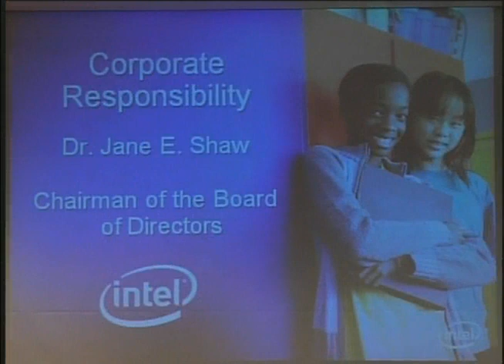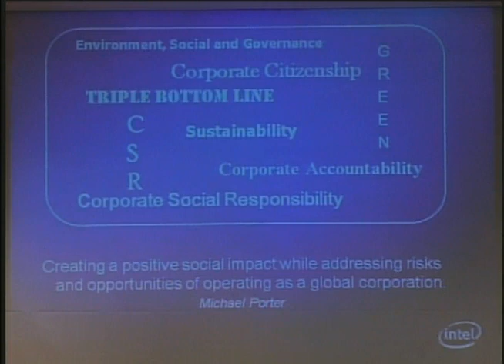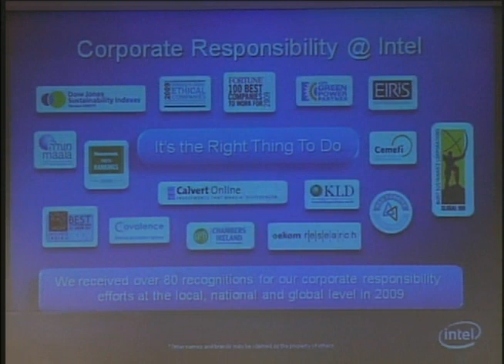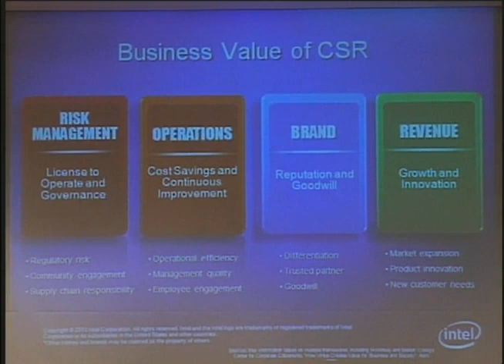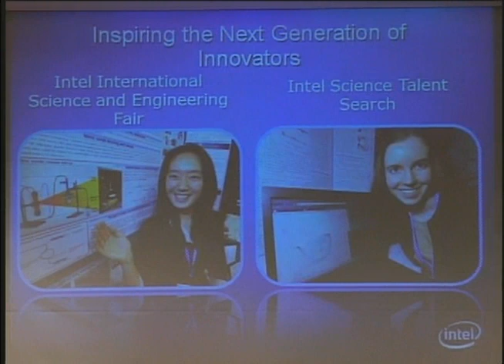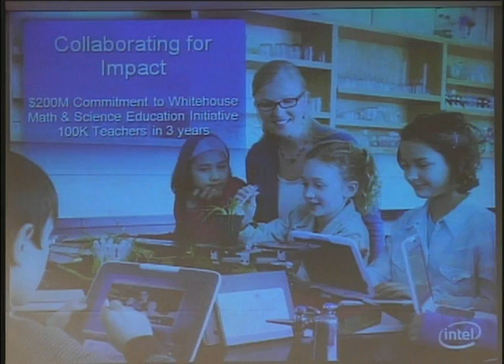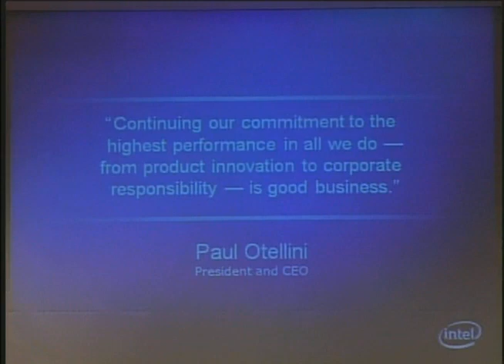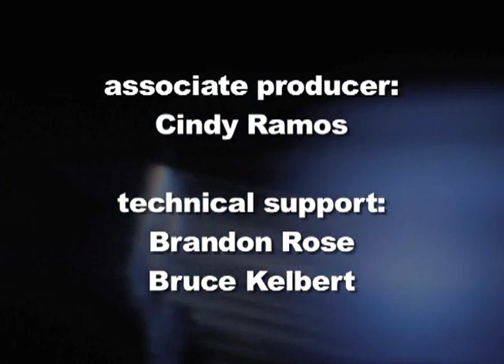Dr, Jane Shaw at Silicon Valley Leaders Symposium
Dr. Jane Shaw
Chairman of the Board of Directors,
Intel Corporation

Silicon Valley Leaders Symposium Fall 2010
Hosted by Charles W. Davidson College of Engineering